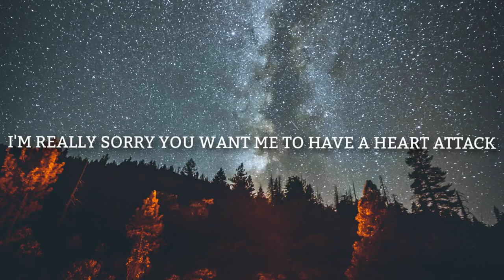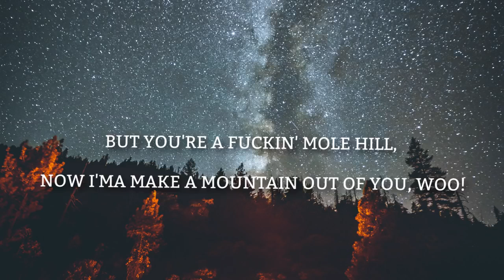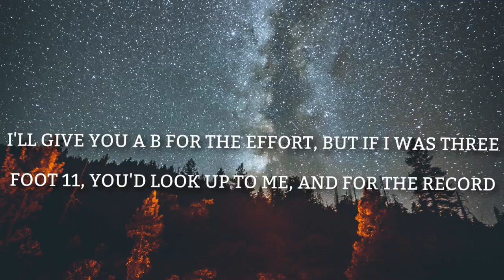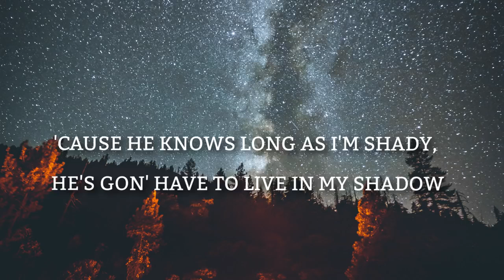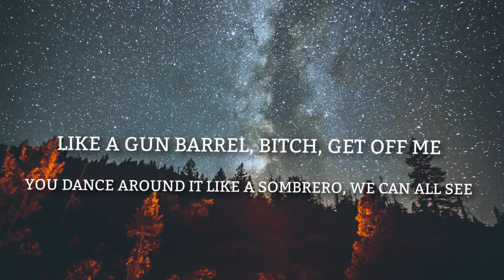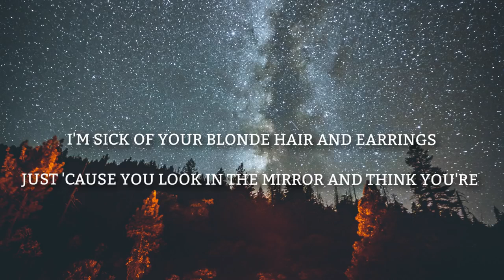Eminem ‒ Killshot MGK Diss Lyrics